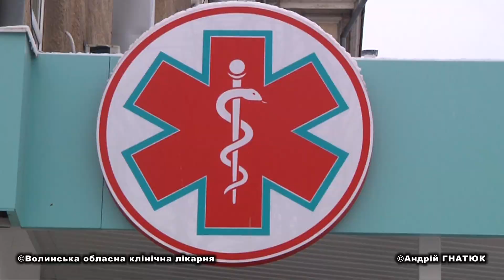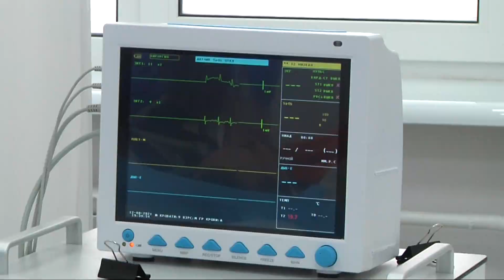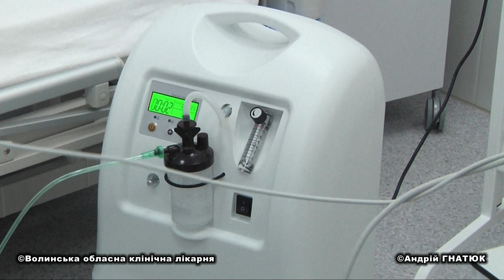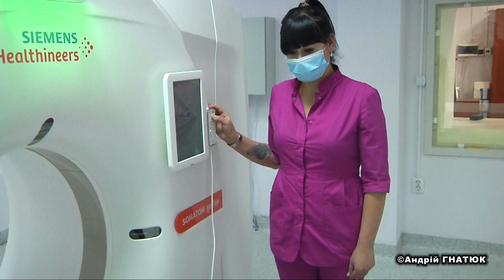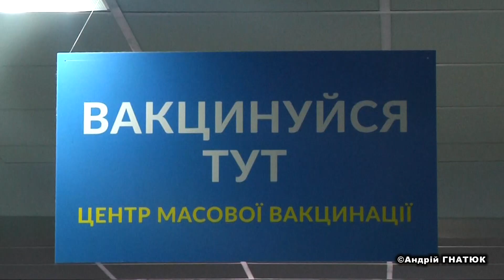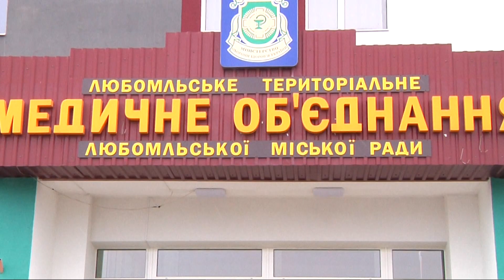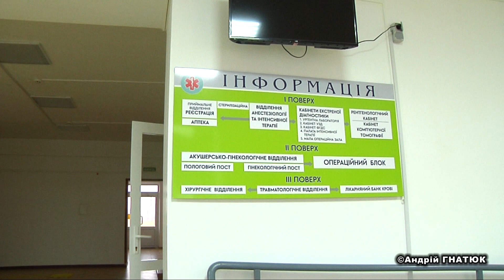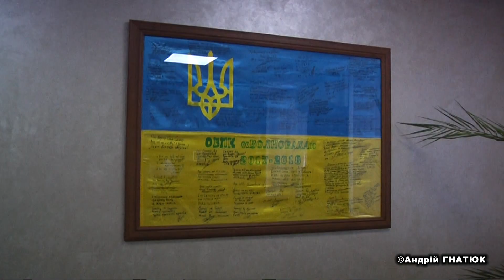Відділення екстреної медичної допомоги у проєкті "Велике будівництво", Луцький реабілітаційний центр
7 опорних лікарень Волині взяли участь у президентській програмі «Велике будівництво». Проєкт передбачав повне оновлення й перепрофілювання приймальних відділень на відділення екстреної медичної допомоги зі встановленням комп’ютерних томографів, а подекуди й рентген-апаратів.